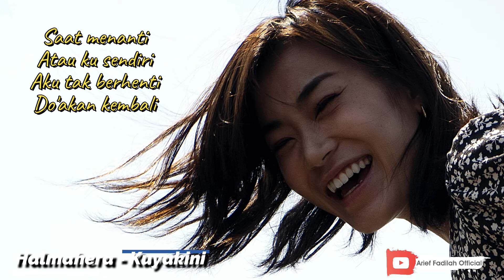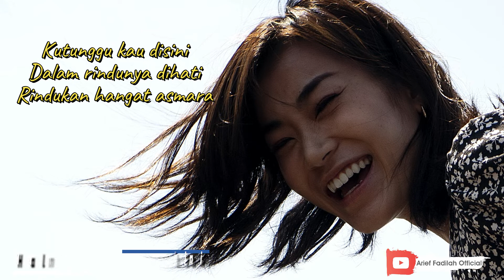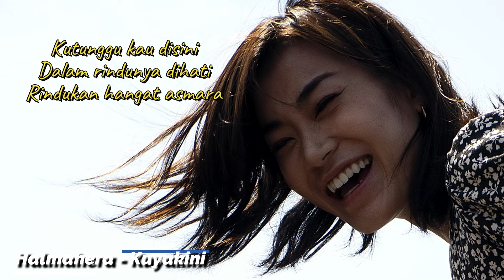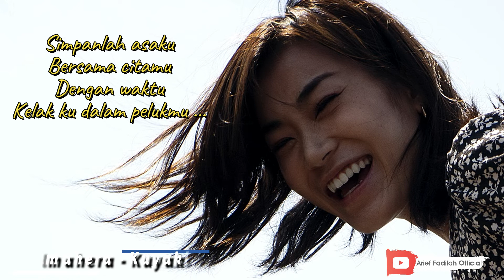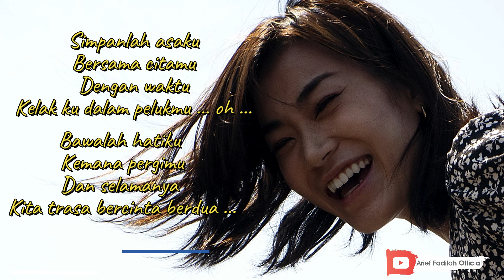Halmahera - Kuyakini Lyric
Judul Album : Kuyakini
Penyanyi : Halmahera
Tahun Produksi : 1995
Produser : Halmahera
Produksi : Ceepee Production

Kelompok HALMAHERA dikenal pertama kali ketika mereka menggantikan kelompok KARIMATA sebagai band pengiring acara quiz kondang era 80an GITA REMAJA di TVRI. Gara-gara menjadi pengiring di acara kondang ini, nama dan sosok mereka menjadi dikenal luas. Meskipun begitu, hal ini tidak lantas membuat jalan mereka terjun ke industri rekaman menjadi mudah, karena ternyata butuh waktu yang cukup lama sampai akhirnya mereka berhasil merilis album pertama mereka berjudul KUYAKINI ini. berpersonel TOHPATI ARIO HUTOMO, INDRO HARDJODIKORO, ARI DARMAWAN SOMANTRI dan FEBER MANALU, mereka menawarkan musik pop jazz yang renyah. Single andalan Kuyakini berhasil menjadi hits dan banyak diputar di radio-radio. Hanya saja, warna musik yang mereka usung memang sudah tidak in lagi di masa itu sehingga penjualan album ini biasa-biasa saja, kalah dengan serbuan musik pop rock alternative yang saat itu sedang merajai pasar. Hits lain dari album ini adalah KEMBALILAH KASIHKU.
Track List
1. T’RUS KUCOBA
     Halmahera & Diani Savitri
2. KUYAKINI
    Halmahera & Diani Savitri
3. ITULAH ENGKAU
    Halmahera & Diani Savitri
4. GUNDAH
    Halmahera & Adelansyah
    feat. Diana Anyes Sudardi
5. TAKKAN MUNGKIN BERUBAH
     Halmahera & Adelansyah
6. SABTU MALAM
    Halmahera & Adelansyah
7. MUNGKIN ADA SAATNYA
    Halmahera & Diani Savitri
8. KEMBALILAH KASIHKU
    Halmahera